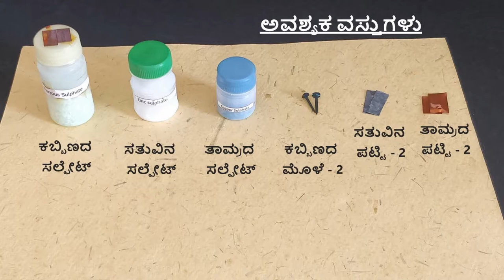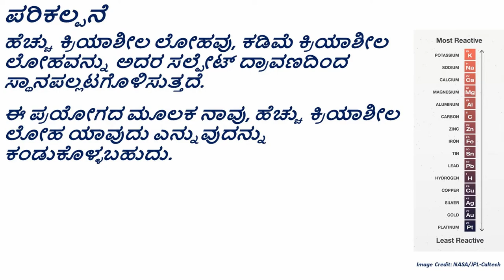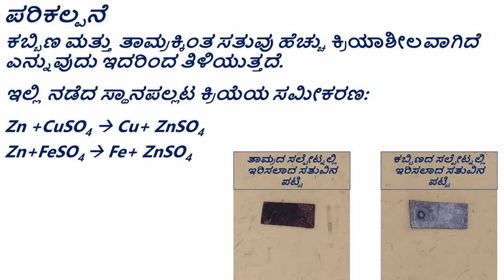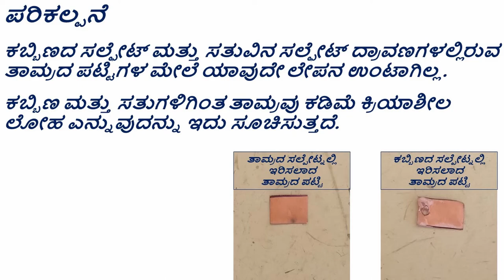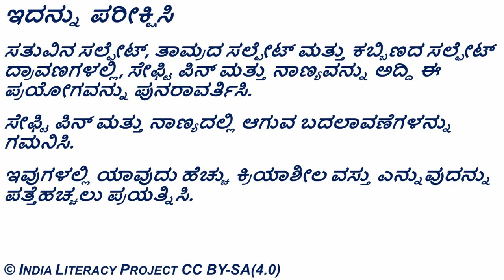Reactivity Series ರಾಸಾಯನಿಕ ಕ್ರಿಯಾಶೀಲತೆಯ ಸರಣಿ (Kannada)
ತರಗತಿ - 8 : ವಸ್ತುಗಳು - ಲೋಹಗಳು ಮತ್ತು ಅಲೋಹಗಳು
ತರಗತಿ - 10 : ಲೋಹಗಳು ಮತ್ತು ಅಲೋಹಗಳು

ಲೋಹಗಳ ಕ್ರಿಯಾಶೀಲತೆಯನ್ನು ಪರಸ್ಪರ ಸಂಬಂಧಿಸಿ ಕಂಡುಹಿಡಿಯಲು ಮತ್ತು ಕ್ರಿಯಾಶೀಲತೆಯ ಸರಣಿಯ ಪರಿಕಲ್ಪನೆಯನ್ನು ಪರಿಚಯಿಸಲು ಈ ವಿಜ್ಞಾನ ಪ್ರಯೋಗ. ಕೆಲವು ಧಾತುಗಳು ಇತರ ಧಾತುಗಳಿಗಿಂತ ಹೇಗೆ ಹೆಚ್ಚು ಕ್ರಿಯಾಶೀಲವಾಗಿವೆ ಮತ್ತು ಹೆಚ್ಚು ಕ್ರಿಯಾಶೀಲ ಧಾತುವು ಅದರ ಲವಣದ ದ್ರಾವಣದಿಂದ ಕಡಿಮೆ ಕ್ರಿಯಾಶೀಲ ಧಾತುವನ್ನು ಹೇಗೆ ಸ್ಥಳಾಂತರಿಸುತ್ತದೆ ಎಂಬುದನ್ನು ನಿರೂಪಿಸಲು ಮತ್ತು ವಿವರಿಸಲು ಈ ಪ್ರಯೋಗವನ್ನು ಬಳಸಬಹುದು.

Grade- 8: Materials: Metals and Non-metals
Grade- 10: Metals and Non-metals

Science experiment to ascertain the reactivity of metals with respective to each other and introduce the concept of reactivity series. This experiment can be used to demonstrate and explain how some elements are more reactive than others and how a more reactive element can displace a less reactive element from its salt solution.